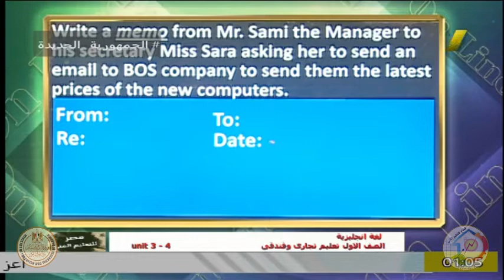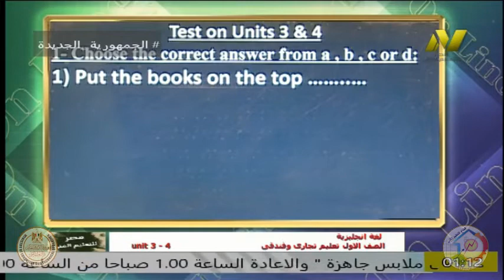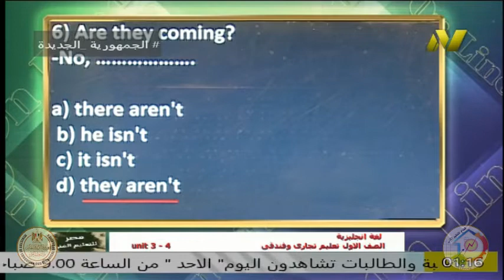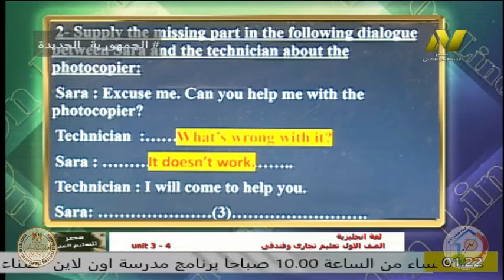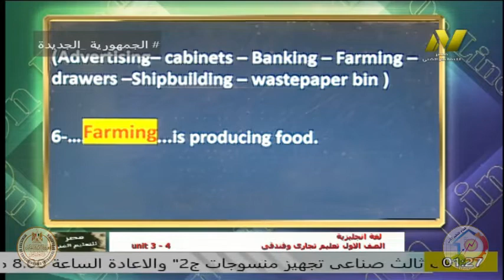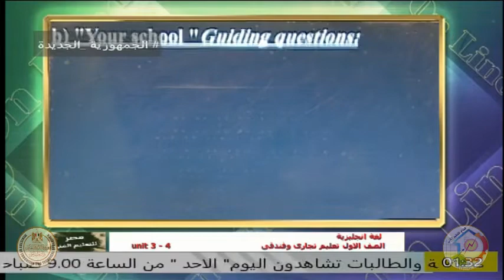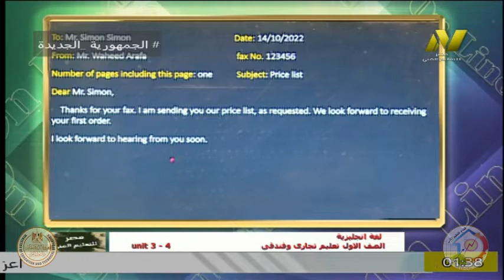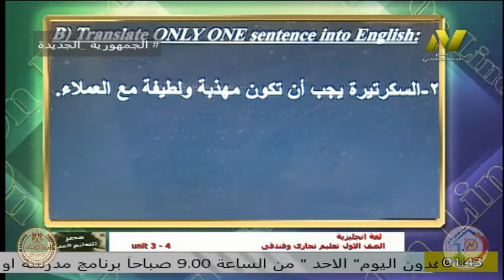الصف الاول تجارى - لغة انجليزية - الوحدة التالتة والرابعة - ا محمد عبد الرحمن